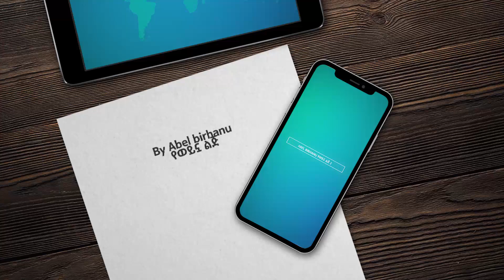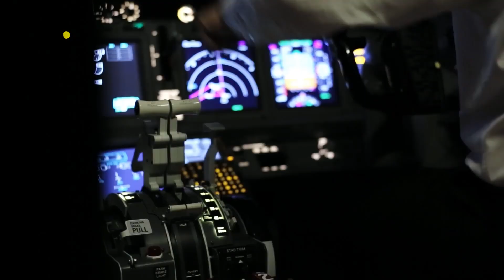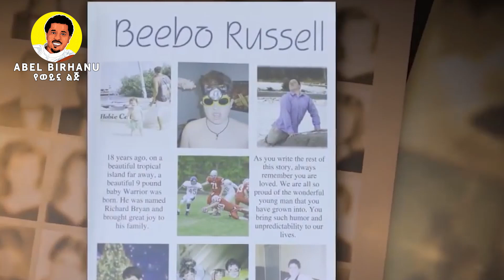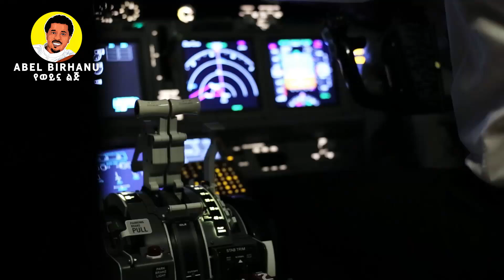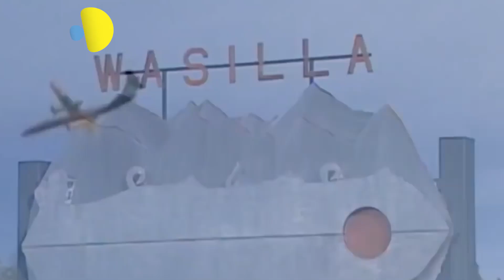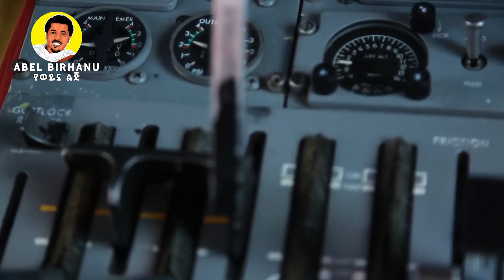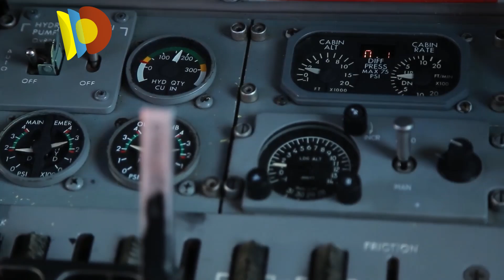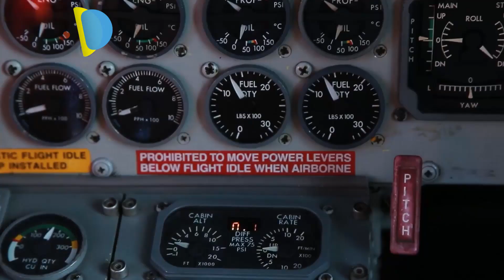ኤርፖርት ውስጥ የተከሰተው ለማመን የሚከብድ ክስተት